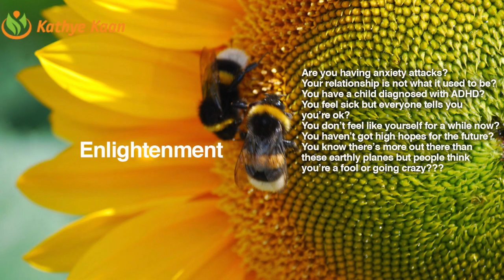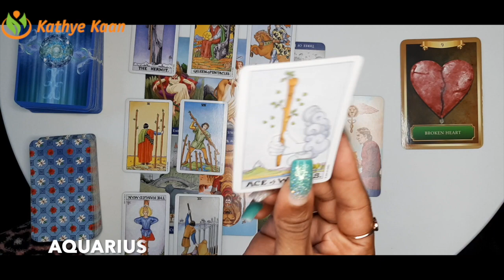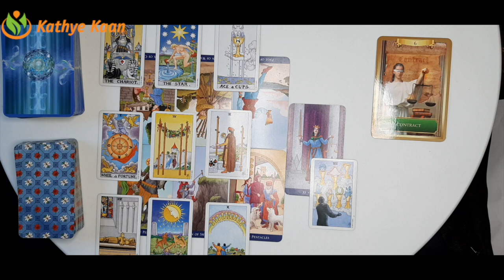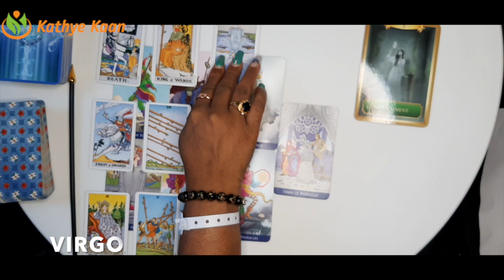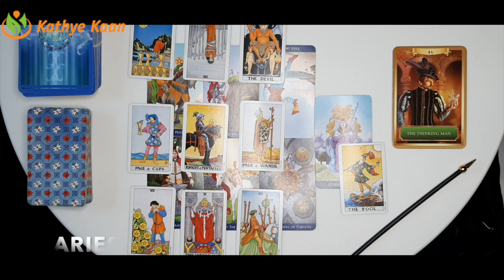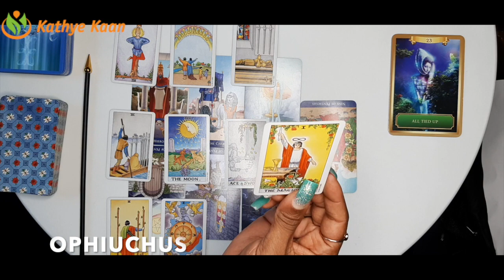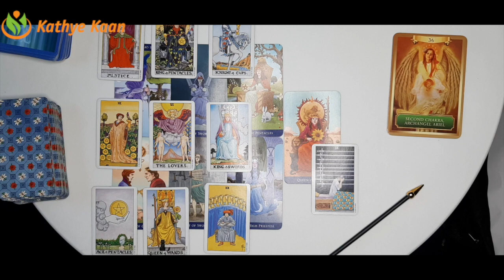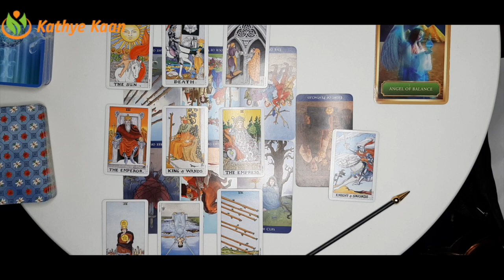WEEKLY PSYCHIC TAROT READING FOR ALL ZODIAC SIGNS 💖 2021 HOROSCOPE WEEK 01 JANUARY 04-10 🙏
Card of the month is ‘THE WORLD’!

00:00        INTRO
00:17 CAPRICORN (SOLAR YEAR WEEK 01 JANUARY 4 - 10)
20:04
33:38
48:50
01:00:34
01:07:59
01:14:54  CAPRICORN
01:28:09
01:38:19
01:48:38
01:57:08
02:06:53
02:24:11
02:35:47

Kathye